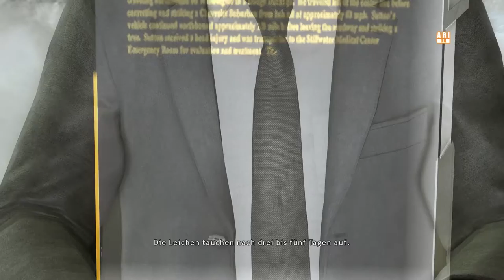Let’s Play Heavy Rain{PS4}#5 Heavy Rain Gameplay*** Polizeiarbeit